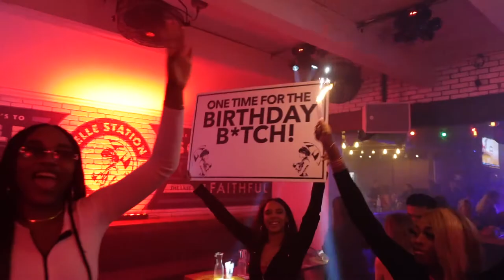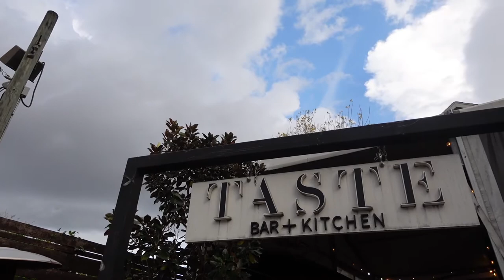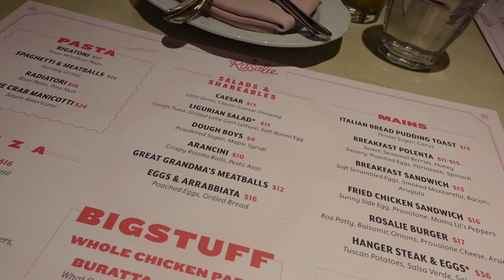HOUSTON VLOG | TURNING 25, BIRTHDAY SURPRISE, GOOD FOOD + MORE | CHRISSY GRIERSON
Hey everyone! I had the best birthday (December 3) and I have such a good feeling about 25! I was in Houston from 12/2 - 12/6 (I forgot to add the dates in the video, so sorry!) and I made so many incredible memories in Houston -- I wish I could show them all, but I really wanted to stay in the moment with my friends for most of this trip. Enjoy xoxo

CONNECT:
CODES/LINK:

Parade just released their newest SuperSoft collection! SuperSoft uses 95% less water than cotton and is softer than ever!

HOTEL/PLACES VISITED
OTHER INFO:
 ◦London, toy poodle (name, breed)
INFO:
Age: 25
City: Philadelphia
Camera: Sony ZV1